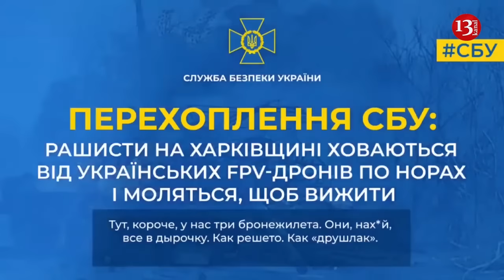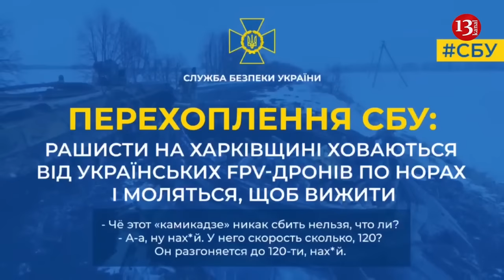Germany permits Ukraine to strike up to 40 km inside Russian territory - Bild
Germany has authorized the Ukrainian Defense Forces to launch strikes on Russian territory. At the same time, the radius of destruction is quite small, Bild reports.
According to Bild, German weapons for strikes against Russian territory can be used only in the Kharkiv region.
“Together with our closest allies and in close dialogue with the Ukrainian government, we are constantly adapting our support to the evolution of the war,” says German government spokesperson Steffen Hebestreit.
“In recent weeks, Russia has prepared, coordinated and carried out attacks from positions in the Kharkiv area, in particular from the directly adjacent Russian border region,” he said.
Ukraine “has the right, guaranteed under international law, to defend itself against these attacks,” he added. "To do so, it can use the weapons supplied for this purpose in accordance with its international legal obligations, including those supplied by us."
In recent days Chancellor Olaf Scholz had underscored Ukraine’s right to defend itself by striking targets inside Russia in accordance with international law, but had remained vague on whether Berlin had given Ukraine permission to use German-provided weapons to do so.
Scholz has so far refused to send Ukraine its long-range Taurus cruise missiles, which could be used to strike deep into Russian territory, arguing it could bring Germany into direct confrontation with Russia. But Germany has provided other weapons systems that could potentially be used to strike targets inside Russia near the city of Kharkiv
Two German weapons systems are being considered for strikes on Russia: Panzerhaubitze 2000 self-propelled howitzer, Mars II armored multiple launch rocket system.
“The radius within which the Ukrainian Armed Forces can strike with German weapons on Russian territory is small: the maximum area of damage to targets abroad is no more than 40 kilometers,” Bild adds.
Since the beginning of Russia's full-scale invasion of Ukraine, the West has been actively helping Ukraine with weapons, but on the condition that Kyiv does not strike at Russian territory. Recently, more and more allies have begun to reconsider their policies in this regard.